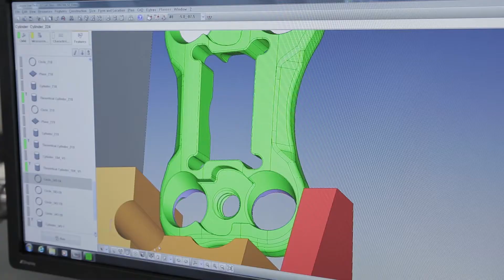Ultra Machining Company - Innovators Transforming Manufacturing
Headquartered in Monticello, Minnesota, UMC is a premiere manufacturer of precision machined parts and assembly serving a range of markets including medical, aerospace, commercial, industrial, energy, and others. A privately owned company, since 1968 UMC has been “Going Beyond Others” with exceptional quality standards for customer service, engineering, and manufacturing. UMC is the proud recipient of the 2014 Frost and Sullivan Manufacturing Workplace Leadership Award, the 2015 National Tooling and Machining Association Technology Award and the 2015 MN Business Magazine Best In Class Midsize Manufacturer Award.